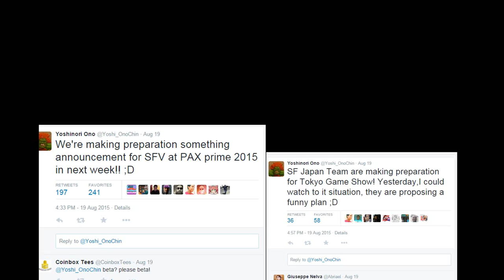Street Fighter 5 will be at Pax 2015 And TGS 2015!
Street Fighter 5 is going to be at pax and tgs! I'm exitied for this because we are bound to get at least one character reveal trailer! so who do you think i want? of course i want me all time fav street fighter Akuma to make a return! im excited!